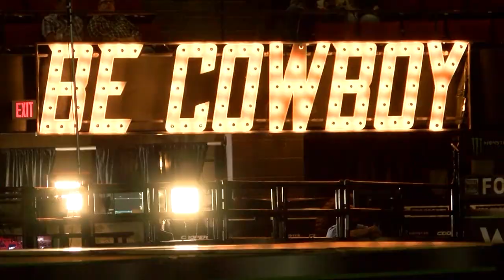Montana State's rodeo runout brings Montana roots to football world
As Montana State football has made their run to the FCS National Championship, the school has been put on the national stage.

Getting some of that recognition, is perhaps one of the most scenic runouts in college football, led by the Montana State Rodeo team. It started in 2015 under rodeo coach Andy Bolich.

Now, it's something fans look forward to on Saturday's at Bobcat Stadium.

The runout says Montana in every way and as exciting as it is to watch the spectacle, imagine what it's like to lead the team on the field. No one knows that feeling better than the Rasmussen sisters, Shelby and Paige.